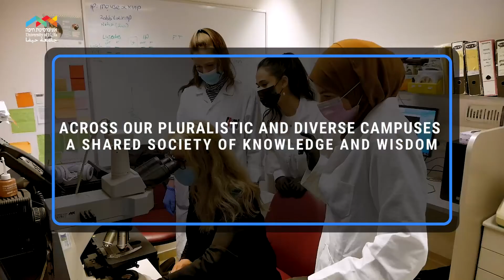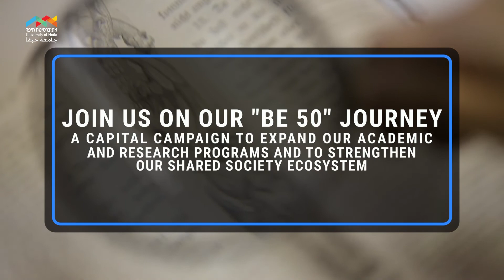Joins us on our "BE 50" journey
Join us on our capital campaign to expand our academic and research programs and to strengthen our shared society ecosystem.